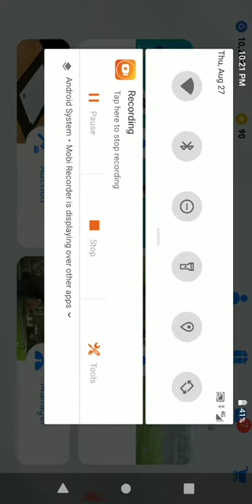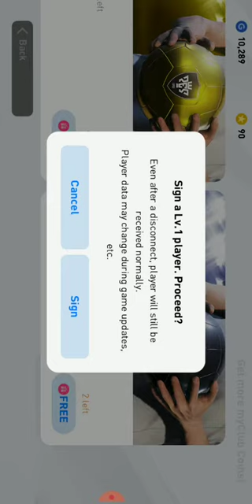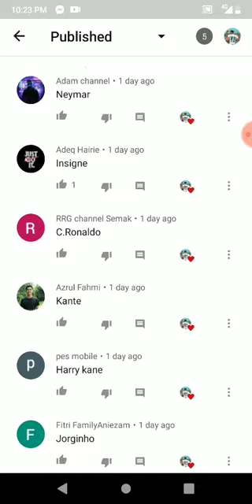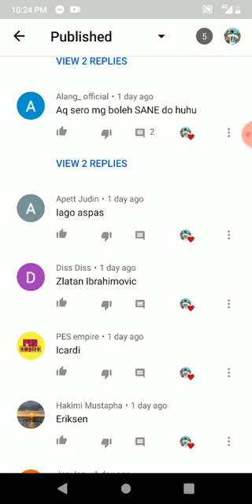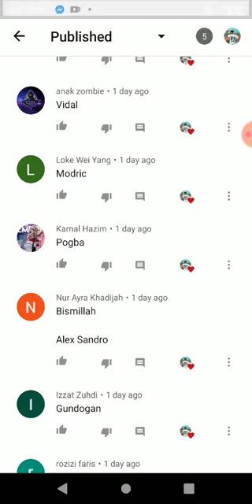UMUM PEMENANG GIVEAWAY 🔥 🔥 THANK YOU SUPPORT 😍